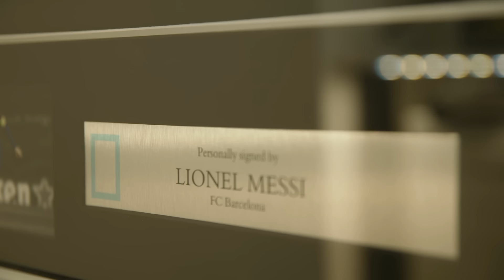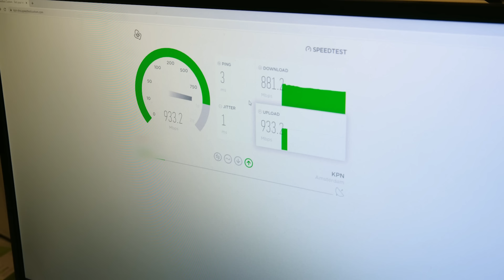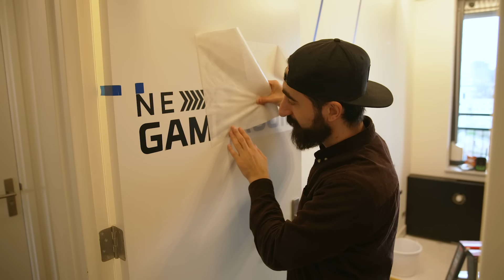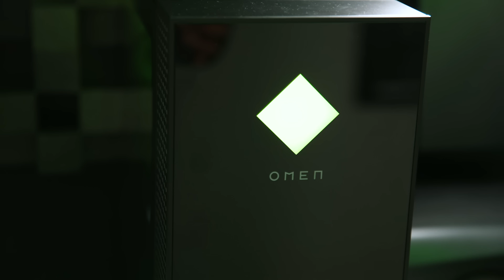ROBBIE KRIJGT EEN ZIEKE LEGEND-SETUP VAN MORROG | Next Level Game Room | LOG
Robbie is nu een echte Legend en verdient dus ook een echt Legend-setup!

Legends of Gaming is HET grootste gaming-toernooi waarin Gaming YouTubers als Legends tegen elkaar strijden in allerlei soorten games en series zoals Rage Cage, Fotosjoppers en Spelletjesavond! Tijdens het toernooi proberen Legends uit de Danger Zone te blijven om niet uit het toernooi te liggen en zal uiteindelijk één Legend de winnaar zijn 🏆

Het is tijd voor SEIZOEN 6 met Gamemeneer, Jeremy, Joost, Matthy, Qucee en MEER!

Ben je op zoek naar nieuwe gear? Kijk dan op

Deze video bevat een betaalde samenwerking met KPN en HP. Deze vermelding is onderdeel van de Social Code: YouTube. Voor meer informatie, ga naar